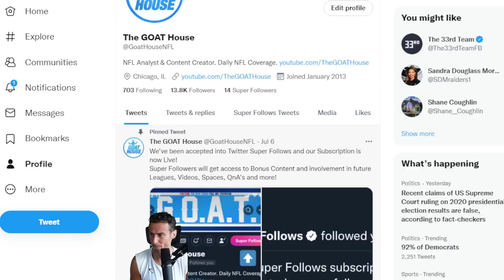Ranking Every NFL Teams Starting Right Tackle From WORST To FIRST For The 2022 Season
2022 NFL Right Tackle Rankings. Every NFL Right Tackle Ranked From 32 To 1